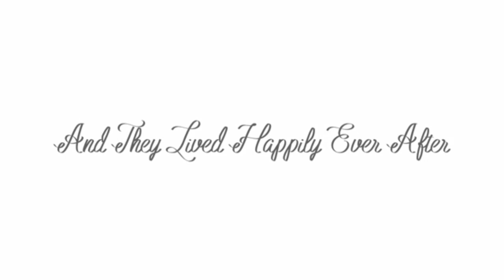Guy Version Of PiperRockelle Butterflies Song /AvsA